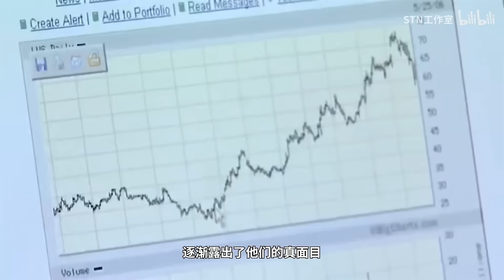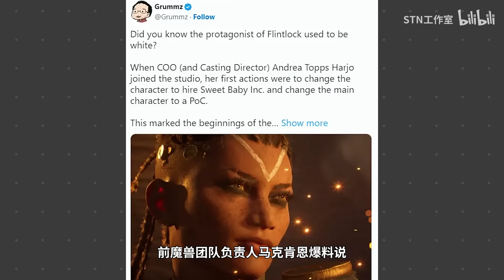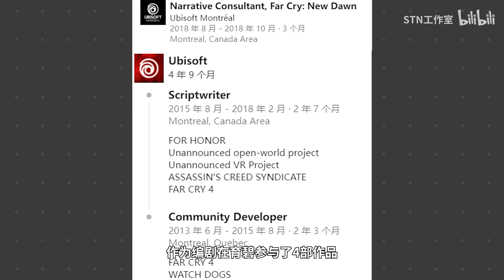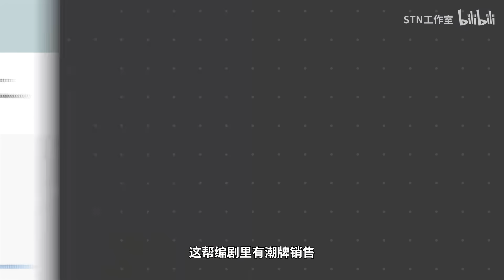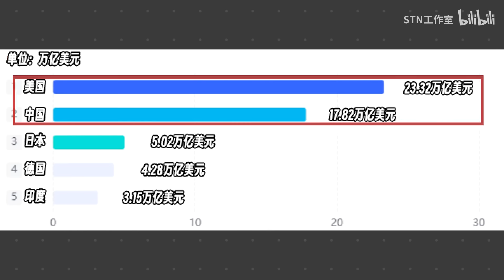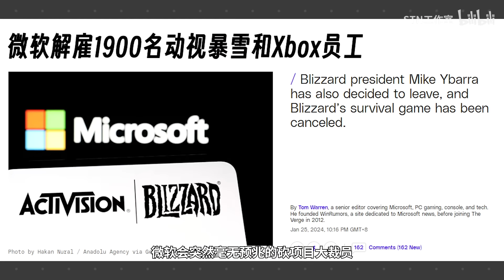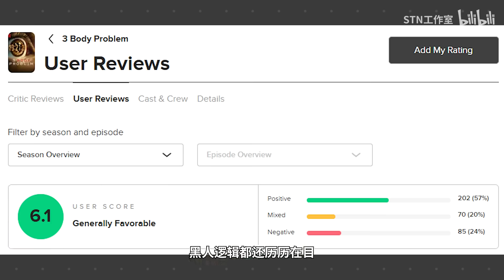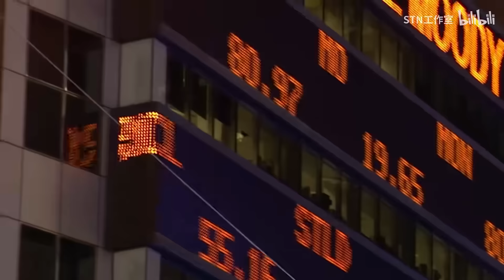細數你的罪惡吧，SweetBaby！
本影片由 STN工作室 製作播出
I apologize for any inconvenience this may have caused.
如果你認為該影片的內容侵犯了你的版權，請立刻聯繫我。我們將以最快速度處理。